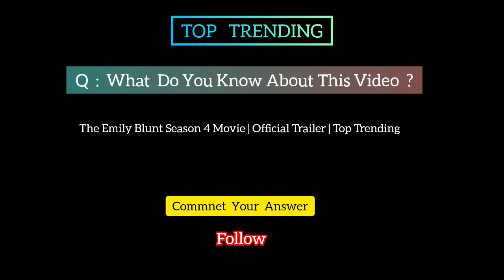The Emily Blunt Season 4 Movie | Official Trailer | Top Trending